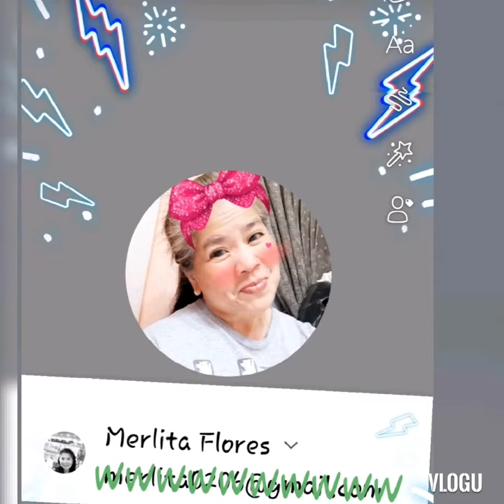paminsan minsang luto.. lutong pinoy sarap!!!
sarap ng lutong pinoy.. sariling sikap.. sariling luto para d maumay sa manok